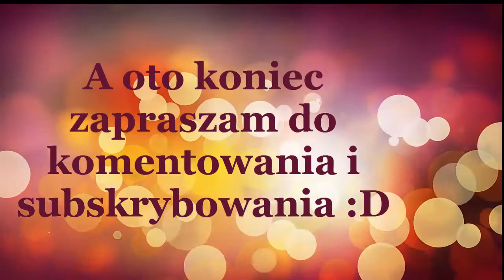LS2013-Prasowanie na Boćkowo 1994